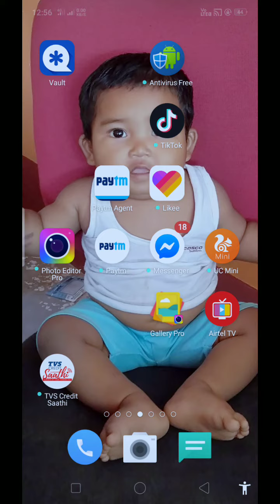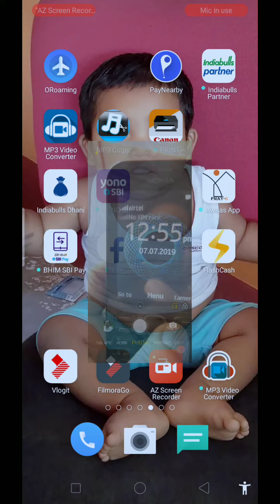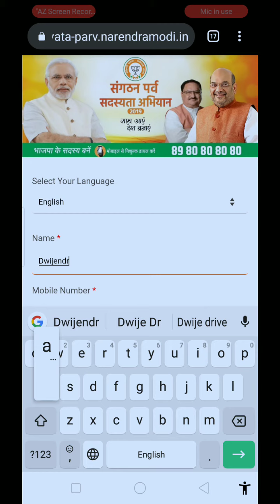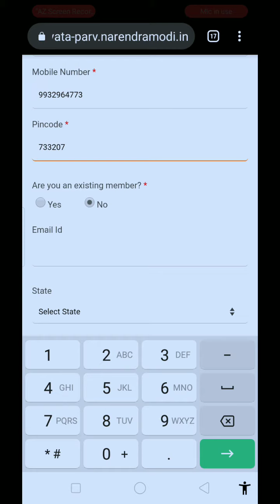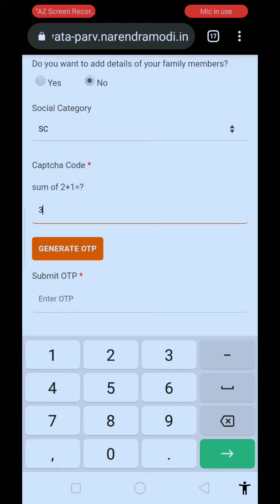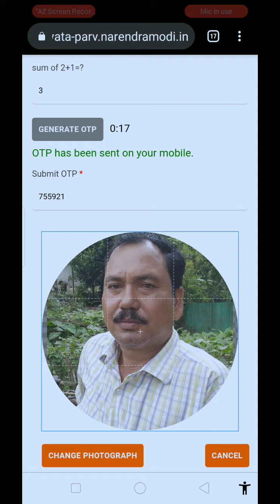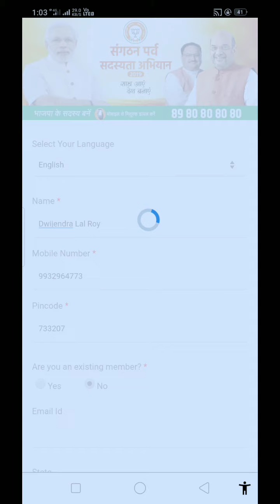How to Get bjp membership in misscall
Kese bjp ka sadassa bane